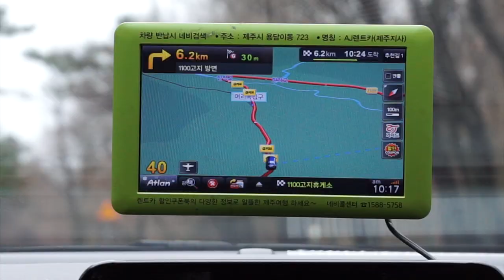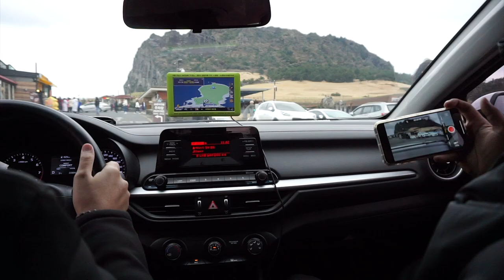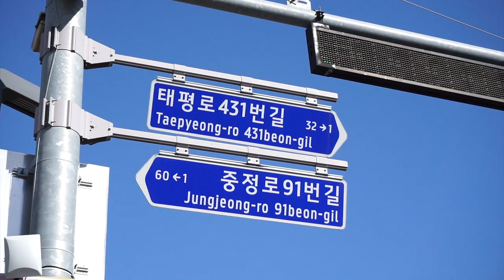Jeju Winter Roadtrip 2019 | Vlog